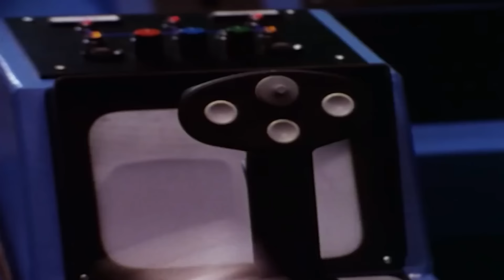Todas las Transformaciones de los Megazords Primarios | Mighty Morphin - Beast Morphers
Bueno empezare a subir videos de recopilaciones de Power Rangers para no dejar este canal inactivo.
Ademas tuve que borrar las escenas de Power Rangers Samurai y Beast Morphers por que si no lo hacia lo bloquearian en todo el mundo